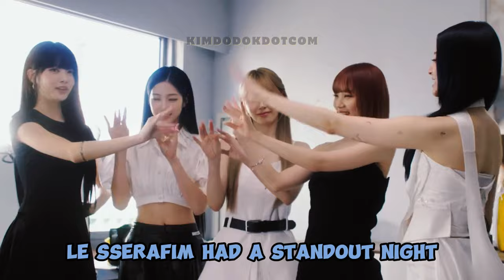YUNJIN was too afraid to explain to meaning of "C*NTY BOB" to CHAEWON 😳🐯🐍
📌 Yunjin thinks it was too controversial to talk about its meaning